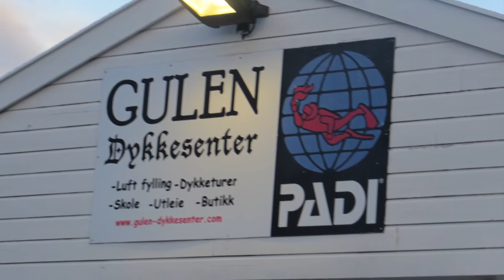Norway Gulen March 2015